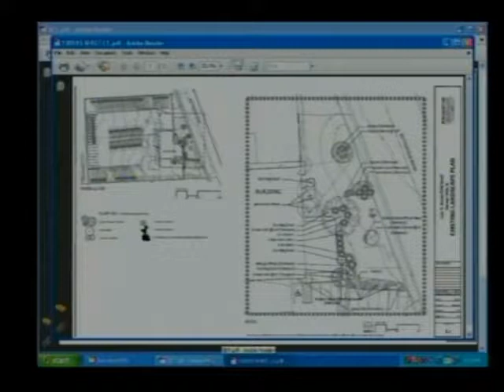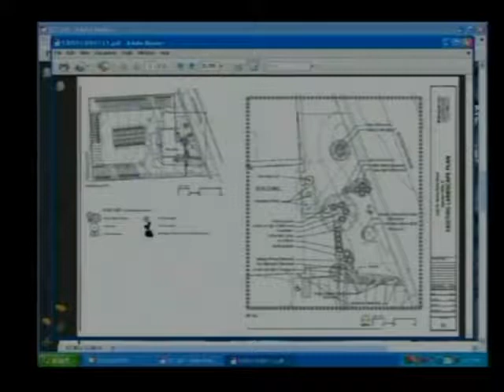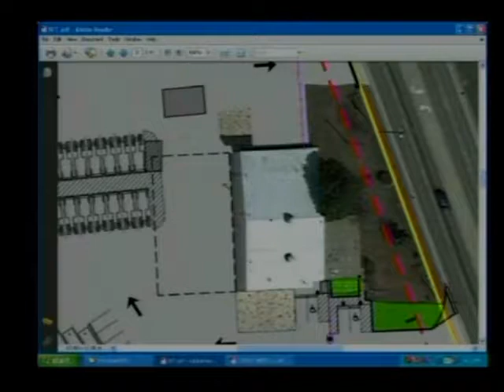P&Z Meeting 8-28-2013